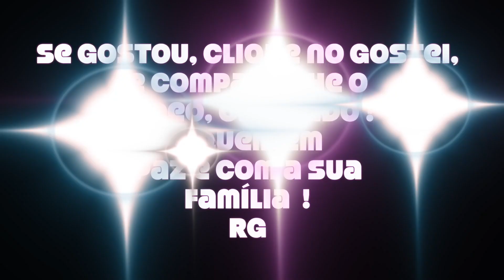Patrulha Canina Peppa Pig Homem Aranha Duende Verde Lagarto Piscina Swimming Pool Brinquedos Toys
Patrulha Canina

PAW Patrol (Patrulha Canina no Brasil e Patrulha Pata em Portugal) é uma série de animação infantil canadense americana criada por Keith Chapman. Foi estreada nos Estados Unidos no dia 12 de agosto de 2013 na Nick Jr. e no Canadá foi estreada em 2 de setembro de 2013 na TVOKids.

PAW Patrol é uma série de ação e aventura estrelada por seis filhotes heróicos, que são liderados por um menino de 10 anos de idade chamado Ryder. Com uma mistura única de habilidades para resolver problemas, veículos legais e muito bom humor canino, a PAW Patrol trabalha em conjunto em missões arriscadas de resgate e para proteger a comunidade.

Personagens

Ryder
Chase
Marshall
Skye
Rocky
Rubble
Zuma
Capitão Rodovalho
Everest
Katie
Alex Porter
François Rodovalho
Jake
Fazendeira Yumi
Fazendeiro Al
Julius Goodway
Justina Goodway
Prefeita Goodway
Sr. Porter